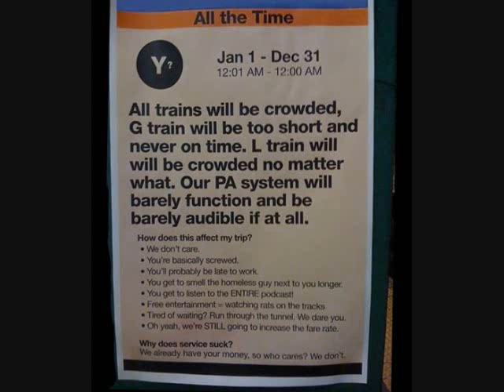New York City subway - why I love!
I put together this video as an 'ode' to my favorite place in the city.